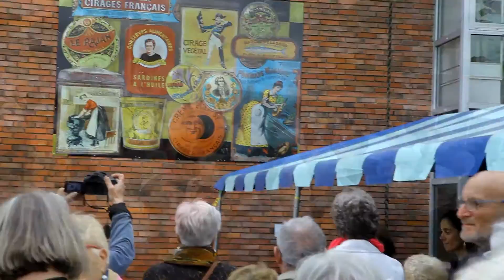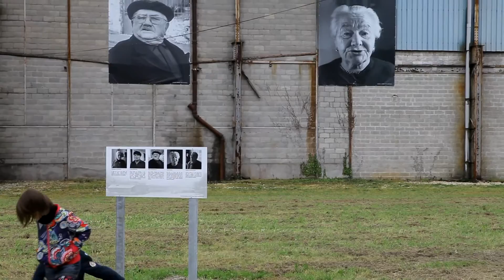VERNISSAGE DE L'EXPOSITION - FORGES INZINZAC-LOCHRIST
Commémoration du 50ème anniversaire de la fermeture des Forges d'Hennebont. Parcours photographique de P-Y NICOLAS.
Zone industrielle des Forges, Inzinzac-Lochrist.